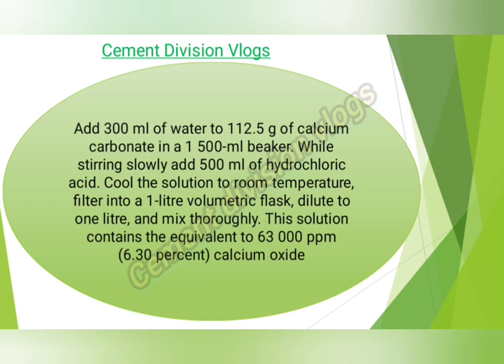Calcium Chloride Stock Solution